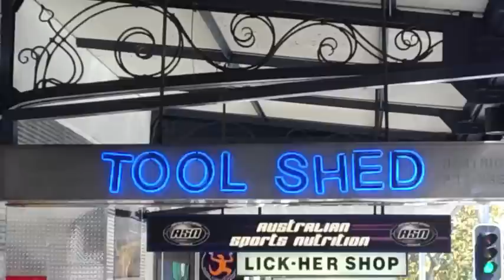LOSTPROPHETS Australia tour blog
Lostprophets filmed and edited this video while on tour in Australia to promote the release of The Betrayed in January, and of upcoming 3rd single 'For He's A Jolly Good Felon', available on all download stores on 12th April.

1. Digital single: available from all download stores.
2. iTunes bundle: 2-track bundle with the single and a live version of Dirty Little Heart (acoustic live at Union Chapel).
3. Remix single: 'Rinse and ReFix Edition' from Ian Watkins' side-project L'Amour La Morgue.

THE BETRAYED out now! Get your copy from your local from the following sites...